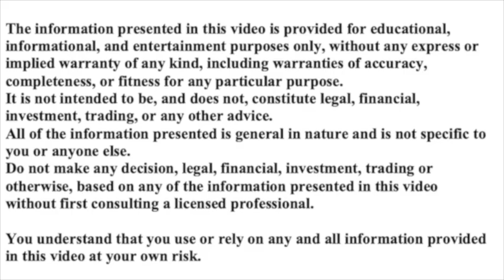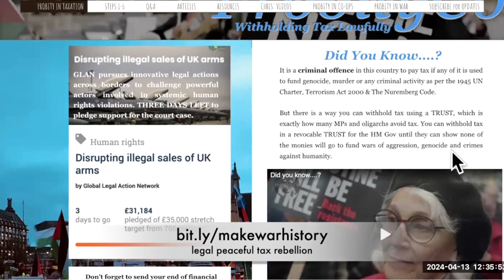TOM LUONGO INTERVIEW DELETED BY YOUTUBE! WHAT DID I SAY THAT WAS SO WRONG?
ISRAEL IRAN WAR, DEPOPULATION & PATTERNS OF ABUSE - WITH TOM LUONGO - 2 OF 2

days.
 current affairs.